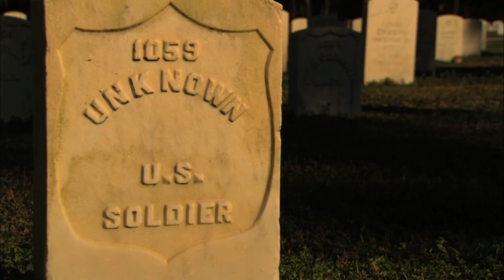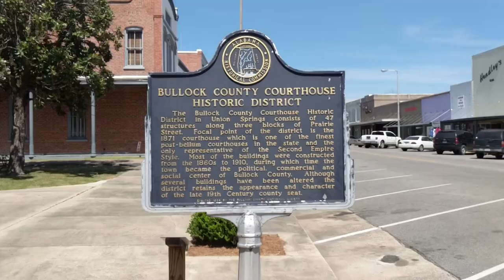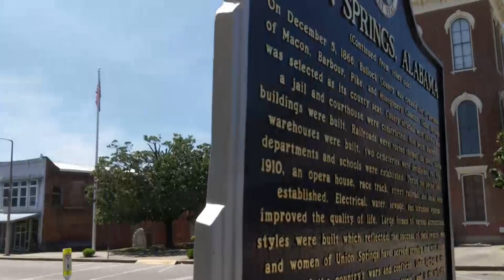Which Butterfield's Lullaby?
In this edition of Tombstone Tuesday, @TwoEggTV travels to Union Springs to check out the claim that an Alabama man actually wrote the bugle melody Taps! Is there any truth to the story? Or does the credit really rest with Union Civil War General Dan Butterfield? Or perhaps neither? Either way, you know it is bound to be an interesting adventure!